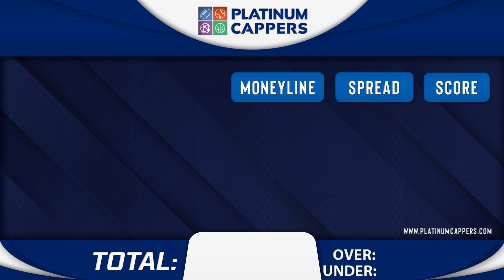LA Angels vs Oakland Athletics 9/2/2023 FREE MLB Betting Tips, Picks and Predictions for Today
9/2/2023 LA Angels vs Oakland Athletics FREE MLB Betting Tips, Picks and Predictions for Today